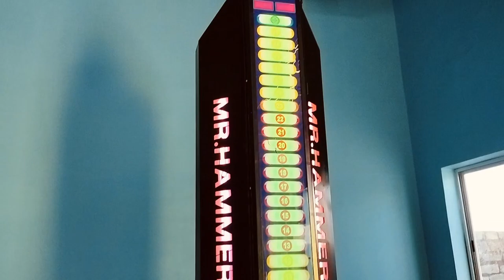bhaiya ka Dil tutane ka Khushi mein water park mein bahut#souravjoshivlogs